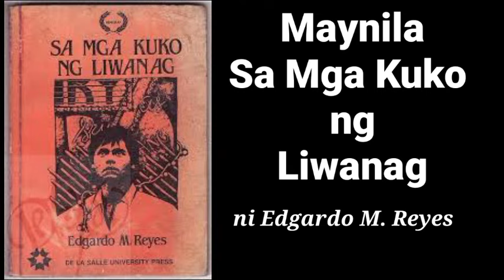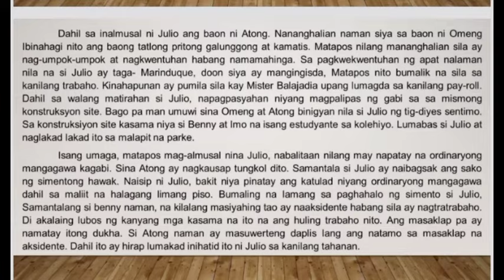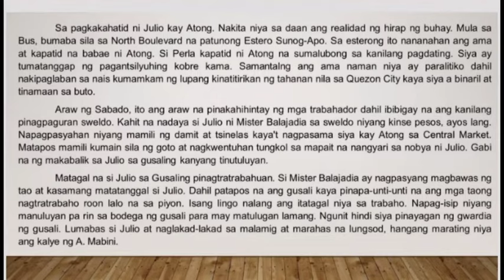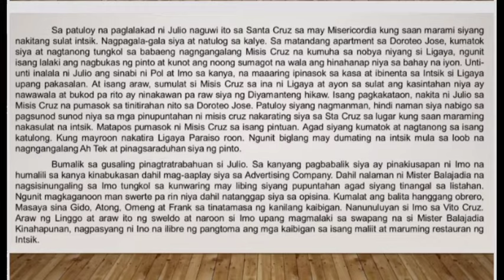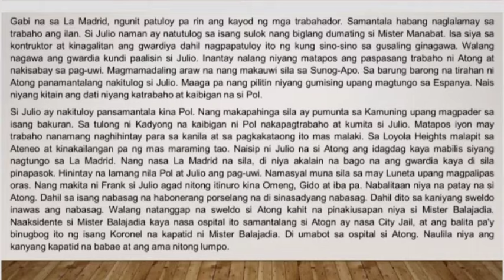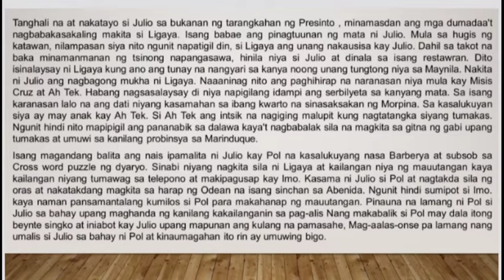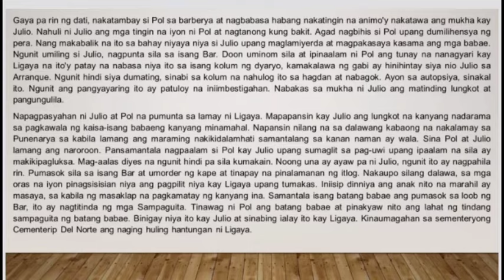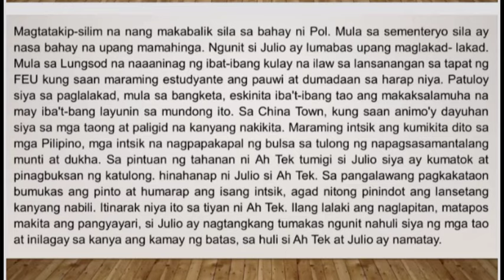'Maynila Sa Mga Kuko ng Liwanag' ni Edgardo M. Reyes (Buod) 2023 | Nobelang Tagalog